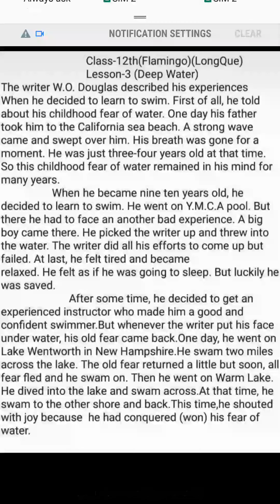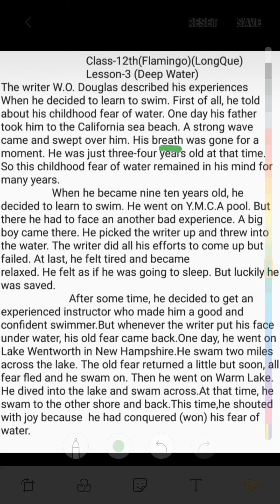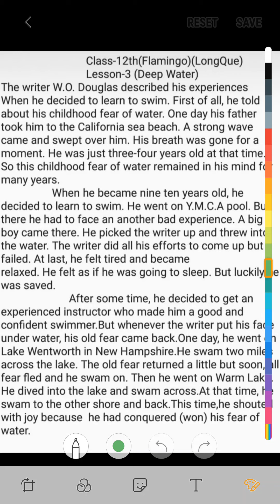Class-12th, lesson-3(Deep Water)Easy long que notes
Long que notes